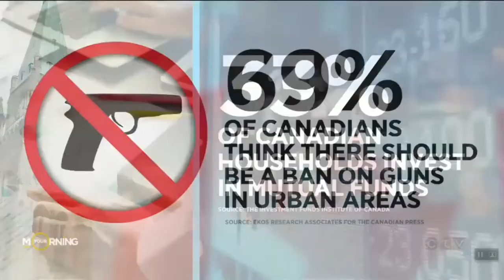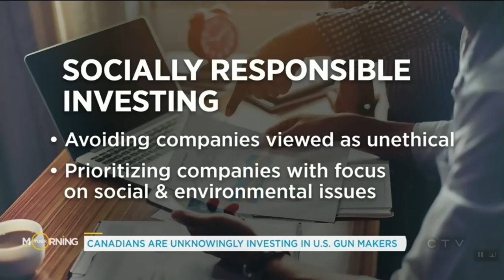Tim Nash Your Morning Aug 28 2018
Many Canadians are unknowingly investing in U.S. gun makers

We speak with financial planner Tim Nash about how many Canadians aren't aware that their investments in popular funds often include exposure to several high-profile gun manufacturers.